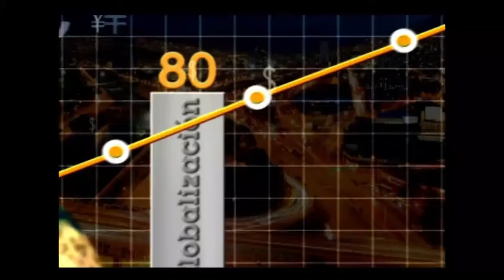Hotel Karmairi: Ejemplo de segmentación e innovación - [Negocios en Tm] ®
Karmairi es un hotel que empezó hace 4 años y que se diferencia del resto al prestar un servicio exclusivo a la gente mayor de 15 años. Con un concepto de innovación y con un fuerte compromiso social este hotel se ha ido desarrollando como uno de los mejores del sector e inclusive recientemente se han integrado con Meliá para fortalecer y ampliar sus operaciones.

En esta entrevista Mauricio Martínez y Juan Carlos Yepes nos hablan acerca de este emprendimiento y nos antojarán de  disfrutar de sus instalaciones.